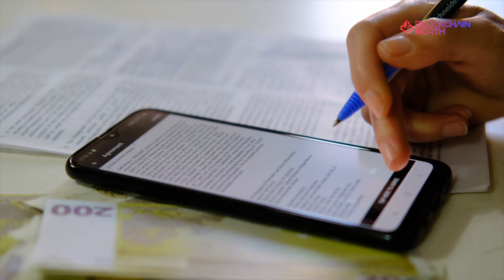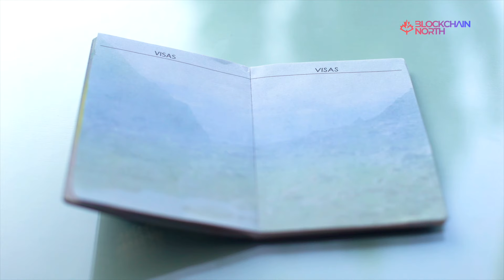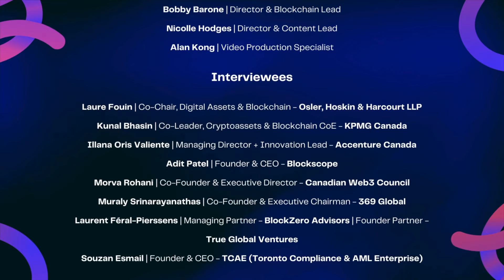Muraly Srinarayanathas: A Multicultural Perspective of Blockchain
Introducing Blockchain North's new series showcasing the impactful stories of eight immigrant leaders transforming Canada's blockchain industry.

Filmed against the vibrant backdrop of Toronto, these visionaries from across the globe share their experiences of overcoming obstacles and spearheading innovation. This series honors the diversity that fuels Canada's tech advancement, offering insights into the blockchain sector and highlighting Canada as a land of opportunity.

Special thanks to our interviewees: Laure Fouin, Kunal Bhasin, Illana Oris Valiente, Adit Patel, Morva Rohani, Muraly Srinarayanathas, Laurent Féral-Pierssens, and Souzan Esmaili for their inspiring contributions.